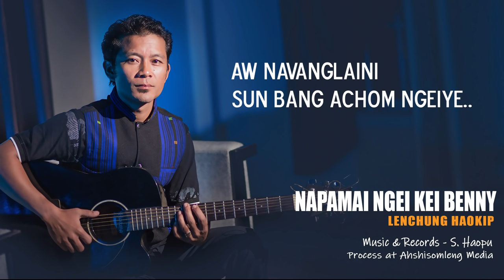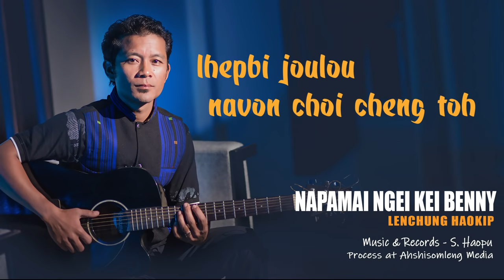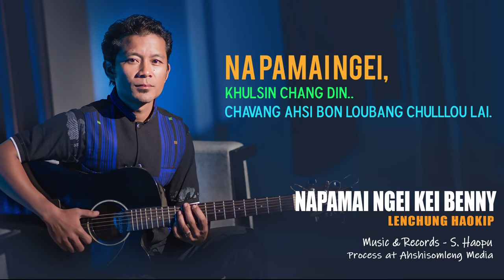Na pamai ngei kei Benny || Official Lyric Video || Lenchung Haokip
NAPAMAI NGEI KEI BENNY
Lenchung Haokip

Janmang hammo kathujah hi,
Jaothu lamleng himai le ka nom;
Thonggo hammo kasomaiya long hi,
Aw Jatam lunglai geltui bang dap e;
Aw navanglaini sun bang achom ngeiye,

Na pamai ngei, khulsin chang din,
Chavang ahsi bon loubang chulllou lai;
Kei Benny hoiya vaibang tham nahim?
Nasen angkoi, akap kap e, lhepbi joulou navon choi cheng toh,
Jan pung 8 pung 9 don teng le;
[kahin ve jing uve chollha hi, iKimuto jing ute chollha ah]

Nakhulsin nin toni nguiyin
Lenlhang kumkho khogem nung bangin.
Zatam khankho daiyin athip joute.
Namin ngei Benny vangkholai athonge.
Navang ngaina in lonlhin kalong long ui

Sangmol lep din, kahin phal poi
Nakilom poi chemai dingin. .
Gol selung hei lou nahi le..
Damsel in che mai tan goldei.

Mollep ding nahi tam chavang ahshi
Nanglouvin janselung kamong joupi
Mollep tan kalungset chavang ahshi

Thank you all for the Love and Support you have rendered to us then and now. Do keep support us in the days to come.
WARNING:
Re-Upload in another Youtube Channel/Facebook without prior notification/permission is strictly prohibited.

© copyright Reserved P4 Paipeh